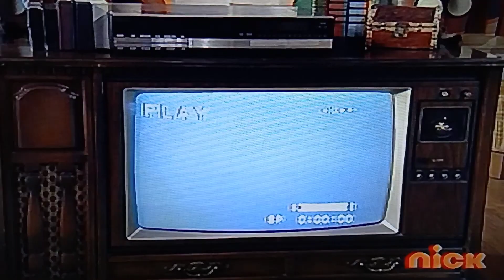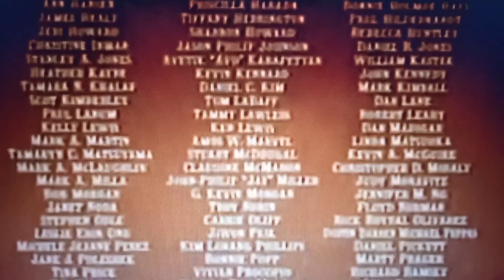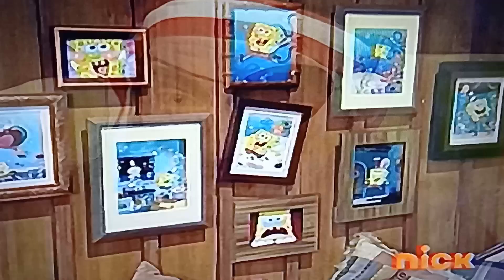Patchy the Pirate is very angry at Disney's Home on the Range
In the year 2004, a pirate guy and a crazy parrot. He bought a new VHS movie from Disney that released on September 14th on Blockbuster. The movie is called "Home on the Range" premiered on April 2 in theaters.

And finally, to see at home before in the theaters.

After an hour the movie is over and it's horrible and bad... But that movie is a failure!

The pirate guy type threw a tantrum, who threw the photos, things and stuffed animals and toys, also clothes and underwear. Before watching the movie and he ran away crying forever.

And that was is... possibly the freaking worst Disney animated movie ever in the history.